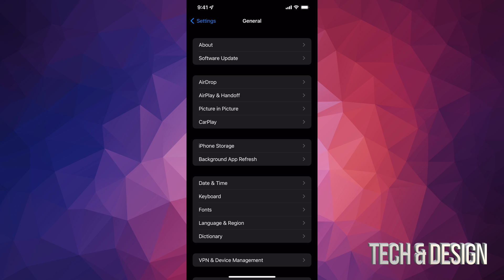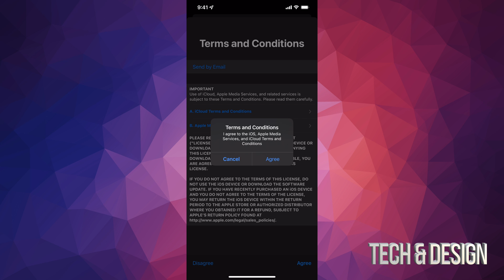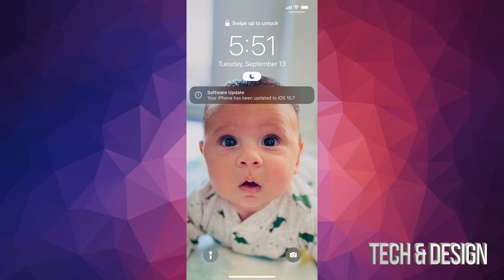How to Update iPhone 13 - iOS 15.7 | iPhone 13 mini | iPhone 13 Pro | iPhone 13 Pro Max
Update iphone to the latest software